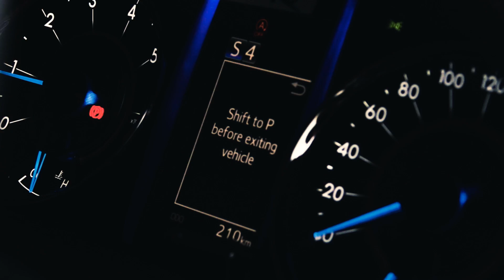Taking Delivery of TOYOTA FORTUNER 2020 in a Cinematic Style || The BLACK BEAST❤ || Cinematic Video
Hey Guys...

This is a short video of the delivery of Toyota Fortuner 2020.

AMANA TOYOTA
VPK Motors Pvt. Ltd.,
7/749, NH 966, Poriyani, Mundur PO,
Palakkad-678592.
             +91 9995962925